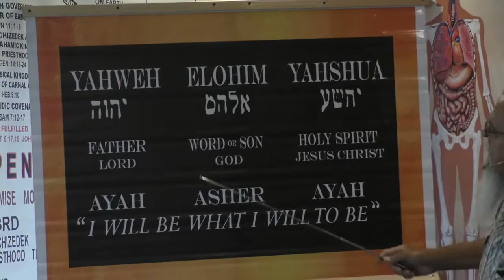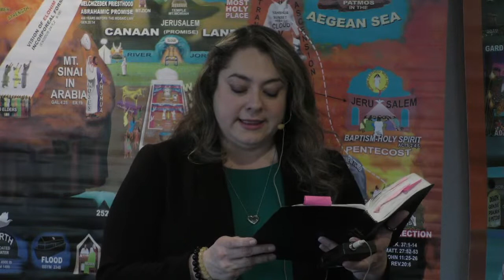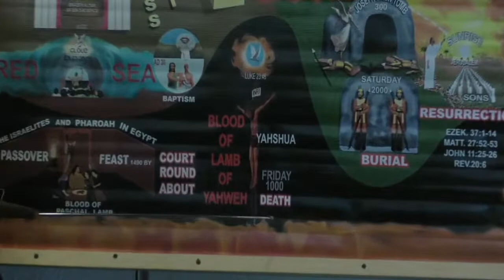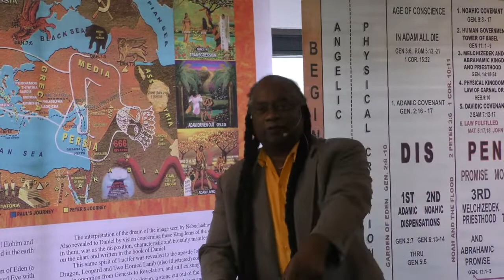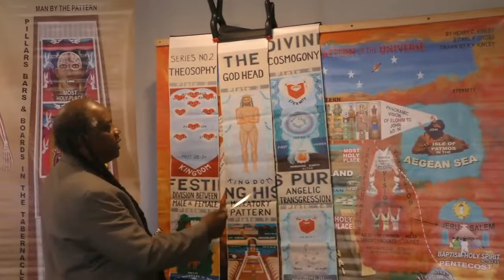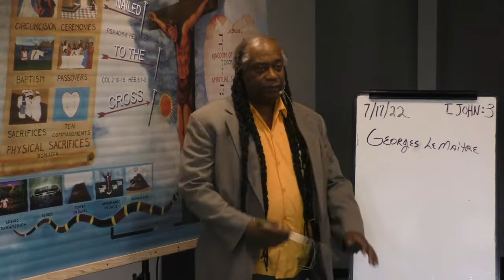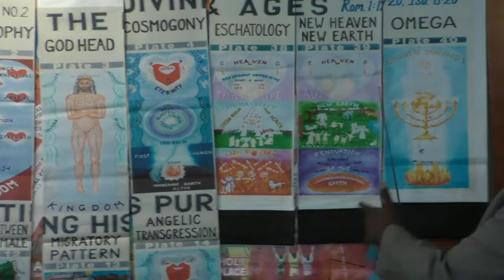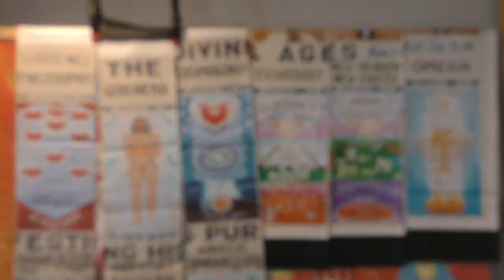Lecture: Declaring The End From The Beginning 07/17/22